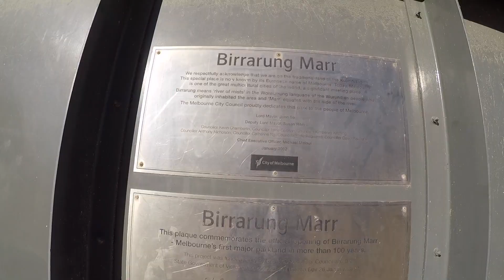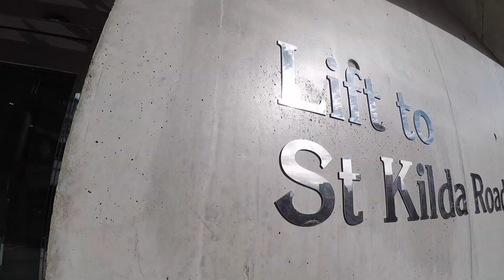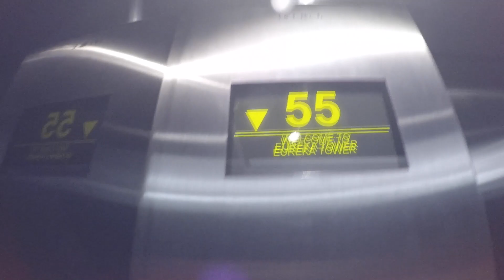DAY 2 - MELBOURNE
- australian parliament
- treasury gardens
- birrarung marr
- flinders square
- hosier lane
- national gallery of victoria wall
- shrine of remembrance
- eureka skydeck

SOUNDTRACK

Island In The Sun - Weezer
Only The Wild Ones - Dispatch

turn on post notifs

pce&lve